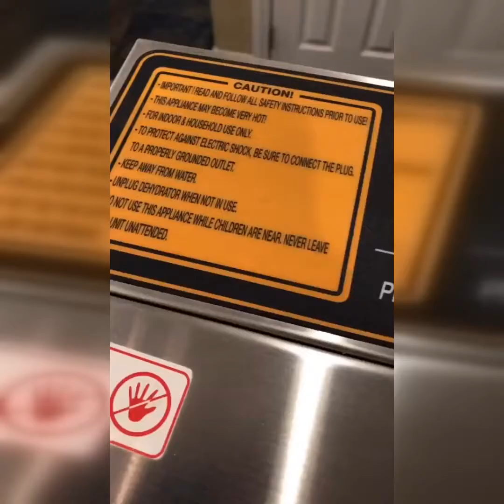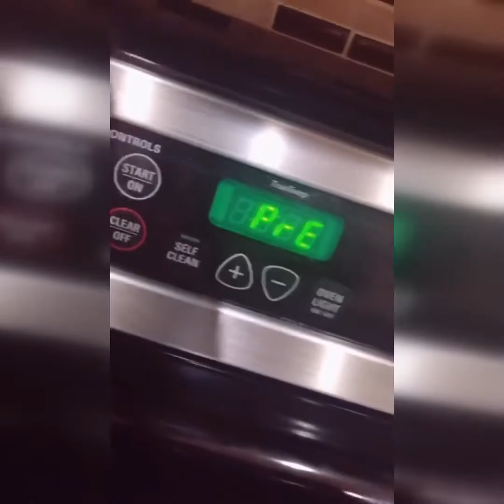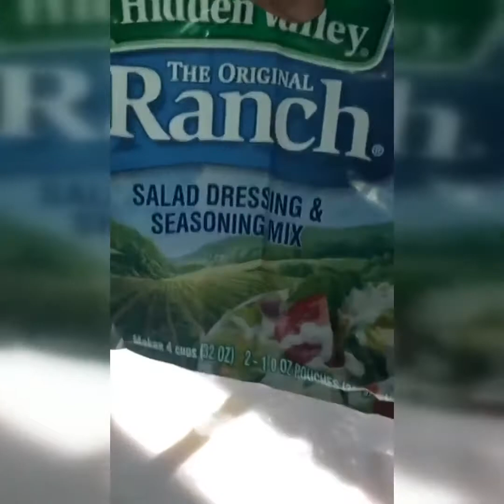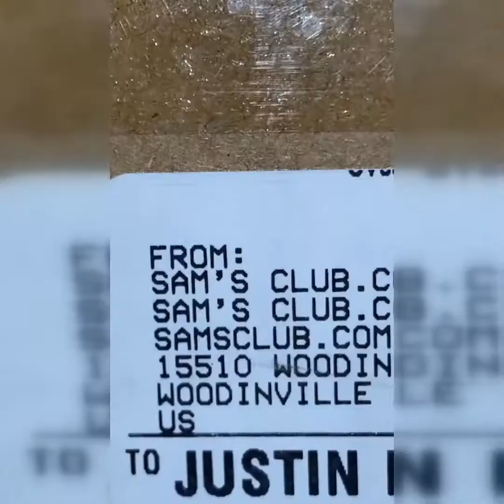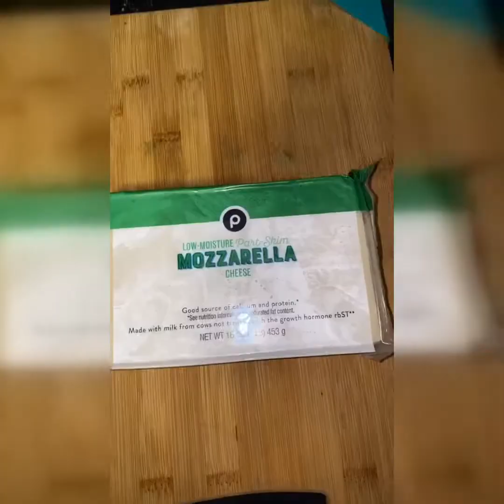✔BEST FOOD COMPILATION 2020 (Don't watch this if you're hungry!)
Note: All of these videos are used with permission from the original video owner or used under agreement from our licensing partners.